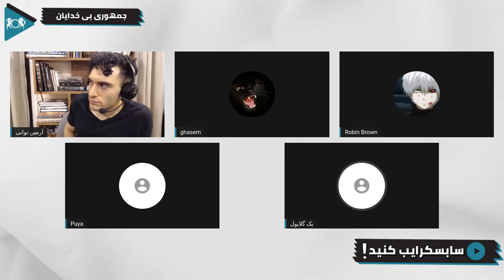آیا جبرگرایی سیستم های قضایی را بی فایده می کند؟ | گفتگو با آرمین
By: Kyle Preston